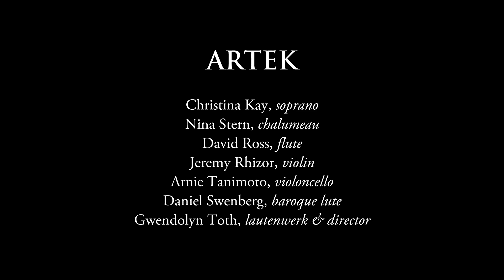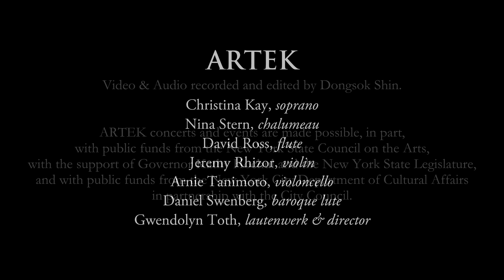ARTEK: Cantata, La Lontananza by Francesco Conti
Excerpt from ARTEK concert, Music of the Habsburg Court
Francesco Conti (1681/2-1732)
Cantata: La Lontananza
Christina Kay, soprano
Nina Stern, chalumeau
David Ross, flute & piccolo
Jeremy Rhizor, violin
Arnie Tanimoto, cello
Daniel Swenberg, baroque lute
Gwendolyn Toth, lautenwerk & director

Live concert video, Thursday, February 16, 2023
Saint Ignatius of Antioch Episcopal Church, New York City